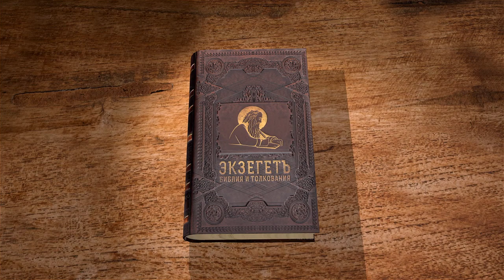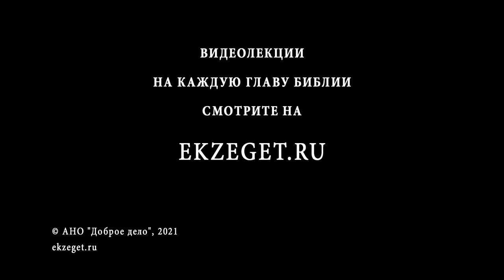Послание к Галатам. Глава 6. Протоиерей Александр Прокопчук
В сегодняшнем видео вместе с протоиереем  Александром Прокопчуком продолжаем цикл бесед на Послание апостола Павла к Галатам. Глава 6.
О различных особенных обнаружениях христианской любви .
Заключение к посланию.